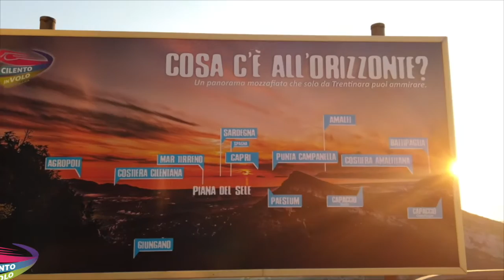116 sara 28 08 2020